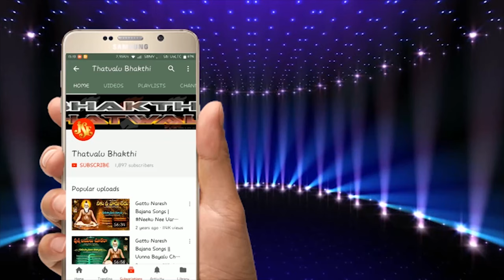Bhupathy Pulikal Bhakthi Thatvalu |Bharya Matalaku Kuliga Mari Ammanu Maricheru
Song:Bharya Matalaku Kuliga Mari Ammanu Maricheru
Singer: Bhupathi Naidu
Lyrics: Bhupathi Naidu
Label:Jayasindoor Entertainments
Recading Studio: Verabramedra Recading Studio